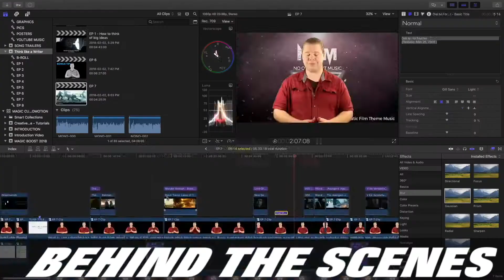How To Write More Convincing Characters | Writing Good Characters | James Martin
Without convincing characters, the audience won't connect and be pulled into your story, but what really makes good characters? These tips can apply to writing books, scripts, theatre, movies, or TV.

About Me: My name is James Martin and as much as I'm super passionate about making movies, I love helping other Filmmakers to make their movies better and to help them find their own path to their entrepreneurial success.

On this Channel, you will find weekly tip and trick videos, Behind the scenes of real movies, CinemAdventures, Audio Commentaries, and much more!

Musicl.ly - @jamesmartin_official